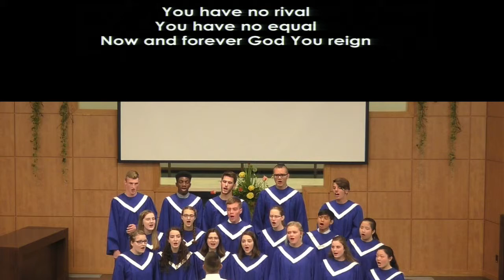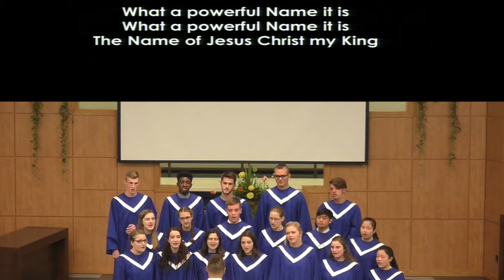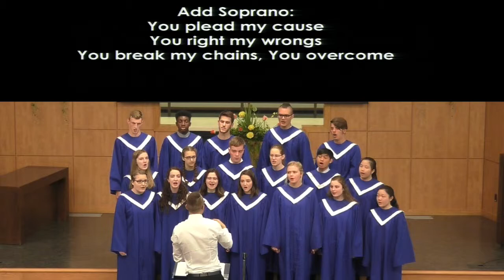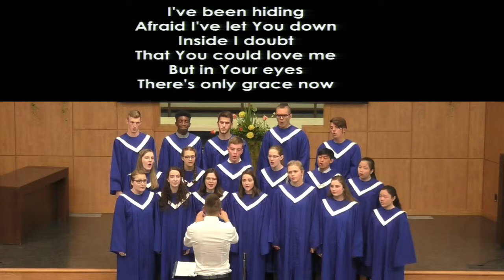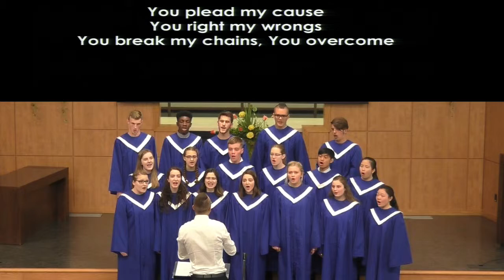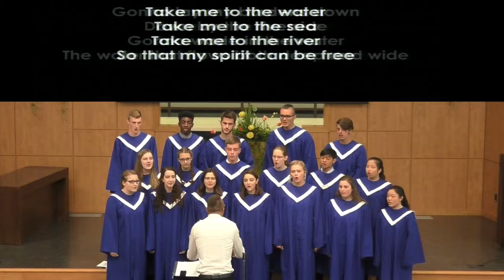Great Lakes Christian High School Chorus, Beamsville, Ontario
Special Event on June 16, 2019 at Central church of Christ, Winnipeg, Manitoba, Canada